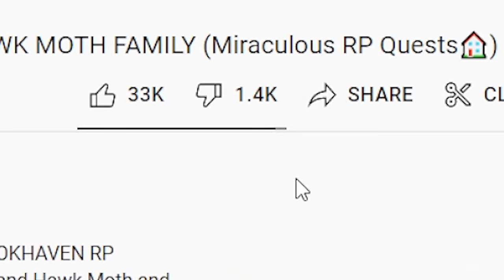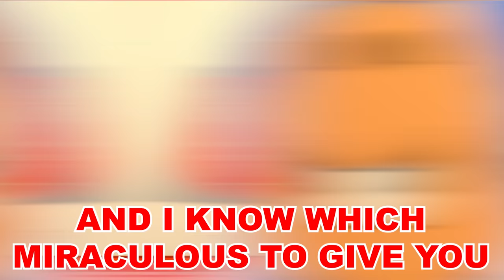Marinette and Adriens Kids’ MIRACULOUSES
Marinette and Adrien Agreste’s Kids FUTURE MIRACULOUSES (Roblox Miraculous RP 🏠). Today in Miraculous Roblox RoleplaY, The OKEH QUEEN Ruthbell Will Decide Which MIRACULOUSES Each Agreste Kid Will Receive! Stay Til The End To See Which Miraculous Powers and Kwamis Louis, Emma, and Hugo Agreste Will Receive!